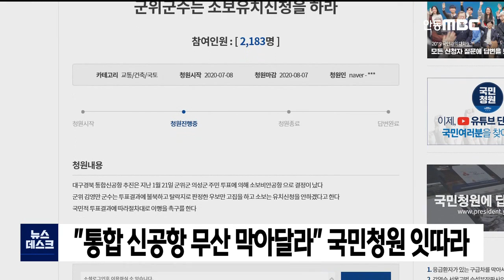"통합 신공항 무산 막아달라" 국민청원 잇따라 / 안동MBC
2020/07/09 11:41:31    작성자 : 이정희

대구·경북 통합 신공항 무산을 막아 달라는
국민청원이 청와대 국민청원 게시판에
잇따라 올라왔습니다.
◀ＥＮＤ▶

군위 소보-의성 비안 공동유치위원회는
"4개 지자체장의 합의로
숙의형 시민의견 조사에 따라 주민투표를 거쳐
공동후보지가 사실상 최종 후보지로 결정됐지만, 군위군수의 이기주의와 독선으로
공항 이전이 무산될 처지에 놓였다고
하소연했습니다.

하루 전에는 군위군수는 주민투표 결과에 따라
소보-비안 공동후보지 유치를 신청하라는
청원도 올라왔습니다.